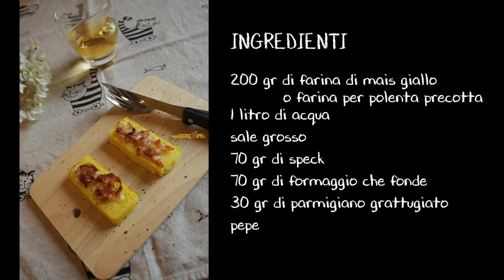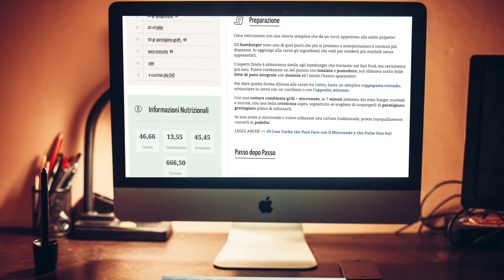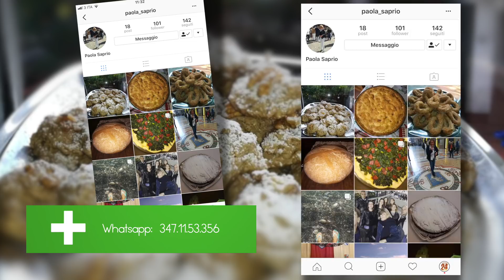Crostini di POLENTA con SPECK e FORMAGGIO - Ricetta Veloce e Leggera Senza Glutine | SPECIALE PAIOLO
Abbonati a questo canale per accedere ai VideoCorsi e Tutor FamilyLAB:
I crostini di polenta sono buonissimi e versatili, li ho già fatti con il pesto questa con speck e formaggio, è una versione più rustica e altrettanto gustosa. Oltre a toglierci d’impaccio se abbiamo un ospite celiaco, ve li propongo anche per questi giorni di festa in cui si cercano delle idee anche per non passare tutto il tempo davanti ai fornelli.

Questo è un antipasto che si può preparare anche con un certo anticipo e infornare all’ultimo momento e vi assicuro che piacerà a tutti. Con la polenta precotta, i tempi si accorciano ulteriormente, basterà solo lasciarla raffreddare bene dentro una forma rettangolare in modo da renderla compatta per tagliare i crostini, abbrustolire in forno, farcire con speck e formaggio e il gioco è fatto per uno degli antipasti più apprezzati dai miei ospiti!

ALTRO TRUCCHETTO…..

Per risparmiare tempo, potete preparare la vostra polenta con la macchina del pane! Guarda come fare!

★ Cosa c’è nella mia cucina?

▼▼▼ LINKS & SOCIAL ▼▼▼